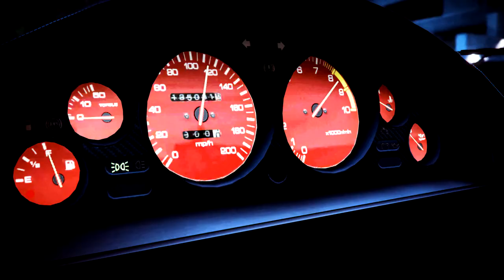GTA V DRIFT ecstacy